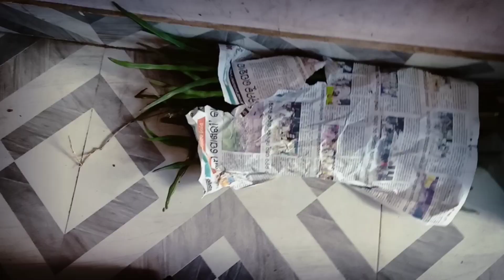Ganatantra dibasare dinati kemiti katila .au gote choto jhia Saha mor video dekhe khusi heli mu.